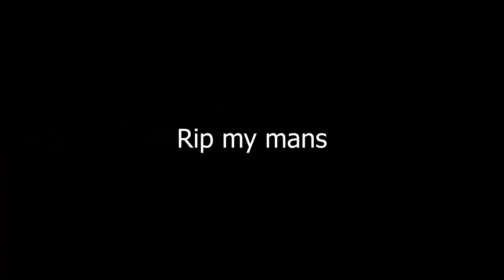Kobe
the spirit lives on